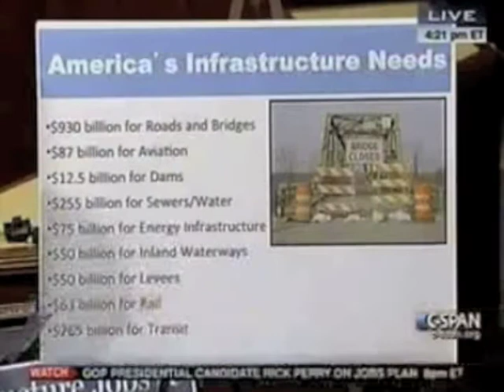Special Order on Energy, Jobs and Infrastructure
On October 25, 2011 Congressman Shuster joined his colleague Tim Murphy and members of the Bipartisan Energy Working Group in a Special Order address on the Infrastructure, Jobs and Energy Independence Act.

This important legislation will invests in clean American energy, rebuild America's aging locks, dams, bridges, and roads, create U.S. jobs -- both in the short and long term, and help clean the environment without raising taxes.

Congressman Shuster spoke about the need to invest in America's infrastructure.